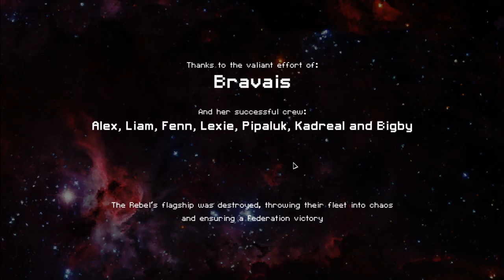FTL - S14E8: Crystal Cruiser A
Let's play some FTL (Faster Than Light). Each Season I try to fight my way through several space sectors in different ships to the big boss fight